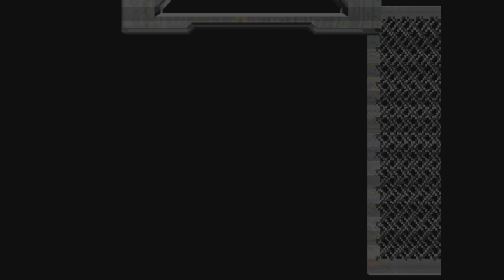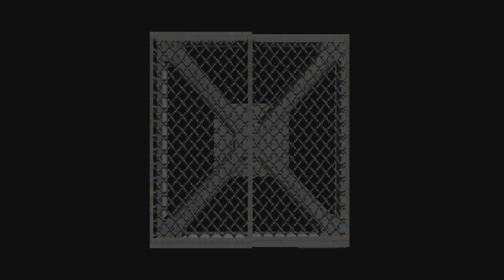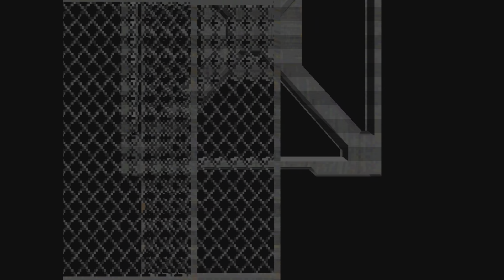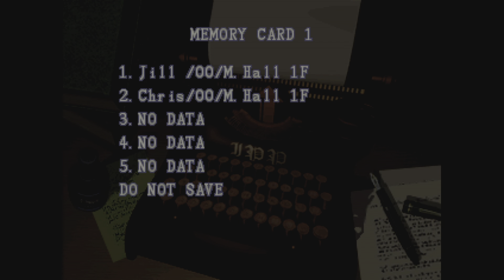Resident Evil: Director's Cut pt 10 "Barry. You're so optimistic "